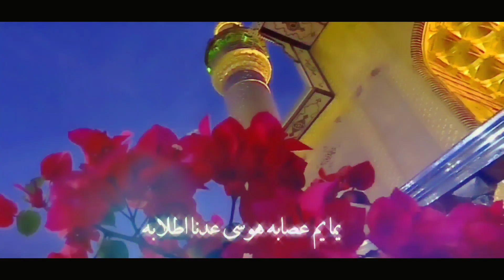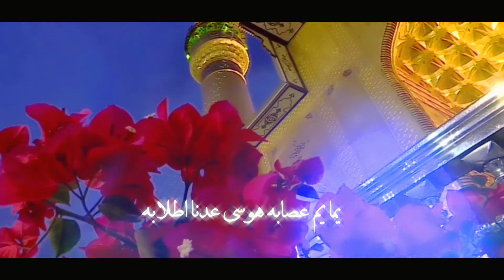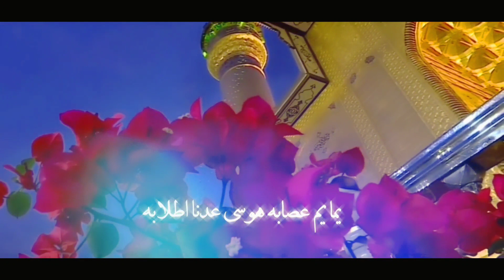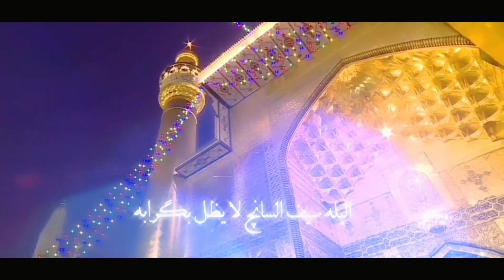شجاع الحميداوي | هلهلي يم شيله (مولودية اهوازية حماسية) | مواليد عيد الغدير الأغر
" هلهلی یم شیله  "
أداء الرادود: شجاع الحمیداوی
كلمات الشاعر: علی الصالحی الطرفی
الهندسة الصوتية: توفیق الساری والی پور
التنظیم والتوزیع: سید جمیل العبودی
التصویر والمونتاج: علی حمیدی
الرعاية الإعلامية : الأهواز ميديا

Facebook.com/AhwzMedia2

Instagram.com/AhwzMedia2

Youtube.com/AhwzMedia2

Aparat.com/AhwzMedia2